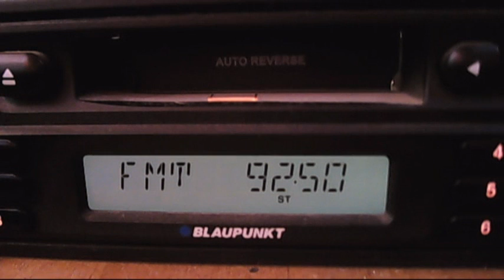fm dx radio belgrad 1 tupijnitza 11:15